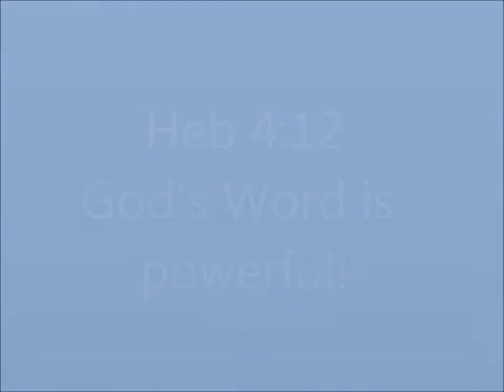Harlem Bible Shake NTBC Youth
Filmed on location at North Trenholm Baptist Church in Columbia, SC. on Mar 3, 2013.

For we are not ashamed of the gospel, for it is the power of God for salvation to everyone who believes, to the Jew first and also to the Greek. (Rom 1:16)